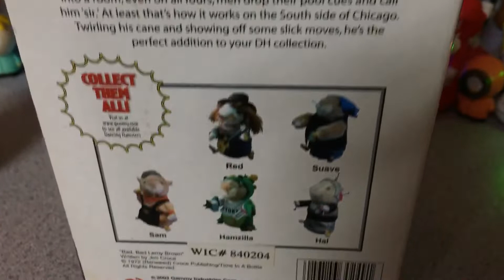Gemmy animated dancing hamsters leroy brown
This is the animated dancing hamsters leroy brown made by gemmy in 2003